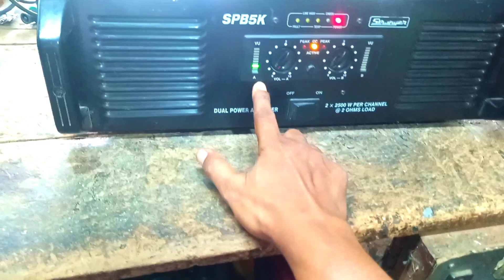stranger SPB 5K amplifier repair channel a sound problem